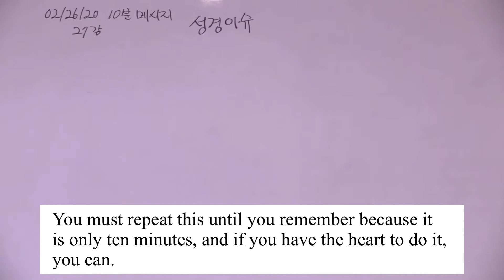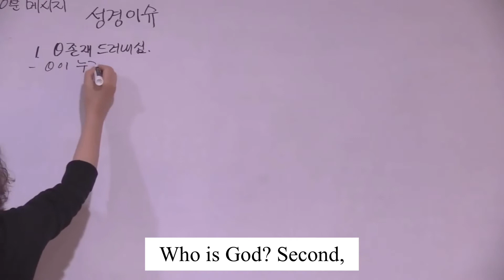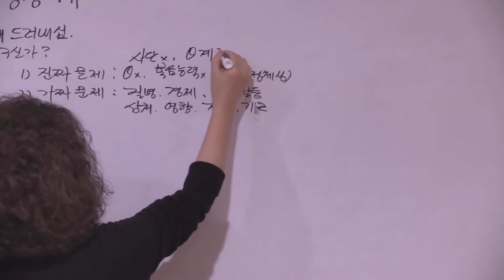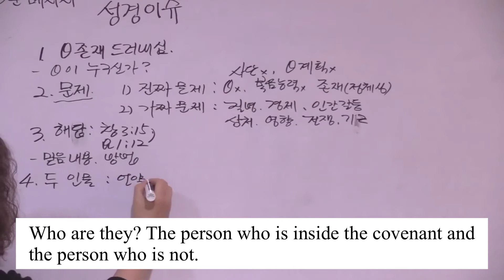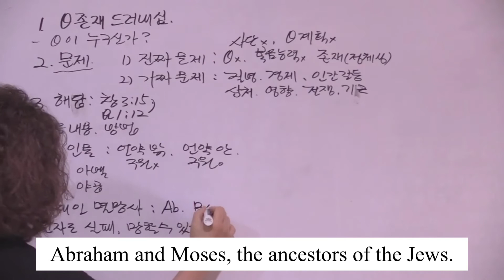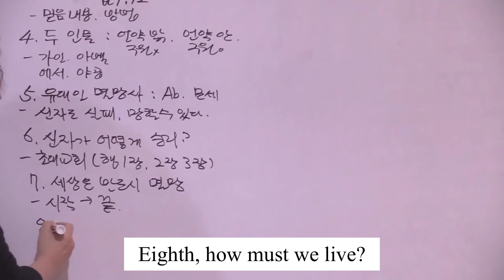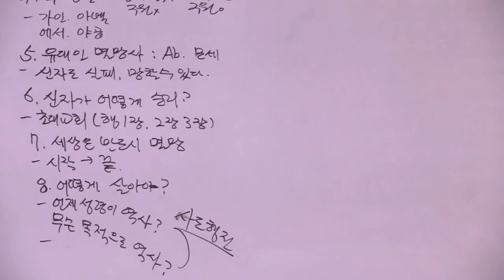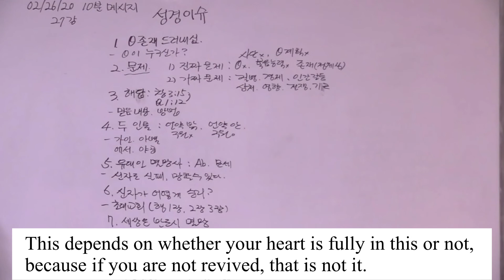10 Minute Gospel Message 26 - The Bible Issue